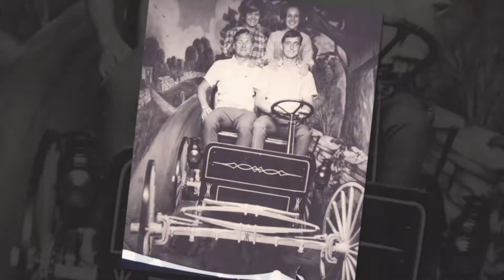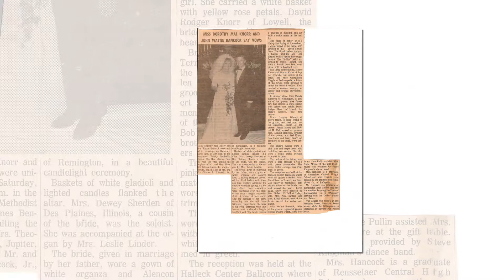Dorothy "Dori" Mae Knorr Hancock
Tribute to Mom Dori